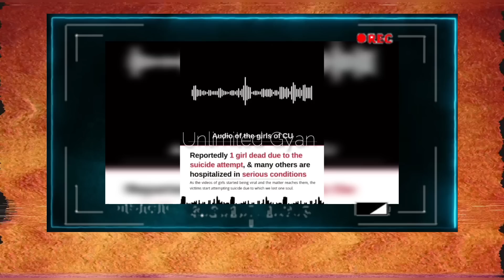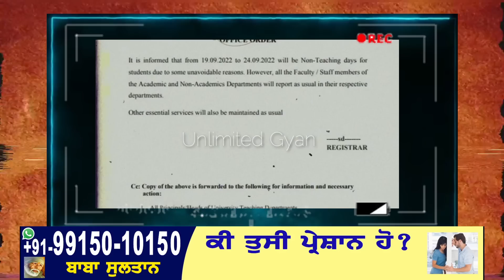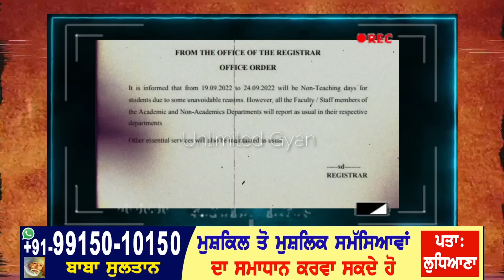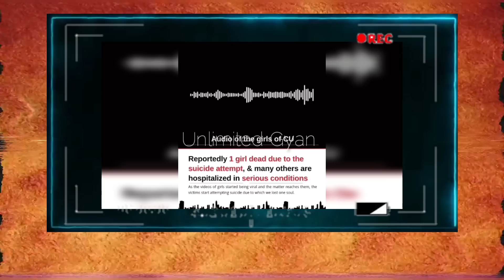CU ਐਸ਼ ਲੀਲ ਵੀਡੀਓ ਬਣਾਉਣ ਵਾਲੀ ਕੁੜੀ ਤੇ ਕਾਲ ਰਿਕਾਰਡਿੰਗ ਹੋਈ ਲੀਕ ਕੀ ਕਰਦੇ ਸੀ ਵੀਡੀਓ ਬਣਾਕੇ ਨਵੇਂ ਖੁਲਾਸੇ ਸਬੂਤ ਨਾਲ